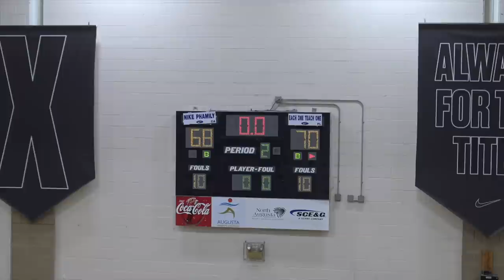Coach K Watches Emmitt Williams VIOLATE #1 Player Marvin Bagley!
Emmitt Williams THREW IT DOWN on Marving Bagley! With Coach K and a ton of D1 coaches watching, the two squared off in one of the biggest matchups at Nike Peach Jam! Williams is one of the best players in the nation while Bagley may be the best recruit since LeBron James. Williams, running with E1T1, got off to a hot start with big dunks and finished with 13 points and 8 rebounds. Bagley was a force inside dropping 25 and 15! However, Bagley missed a three at the buzzer and his Nike Phamily team dropped the game 70-68. Nick Honor and Antwann Jones had 15 for E1T1.